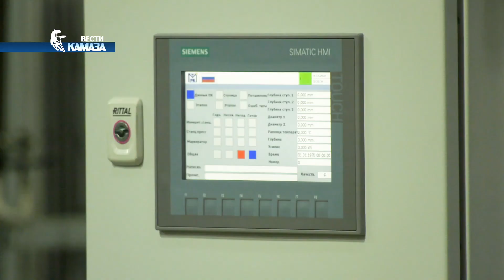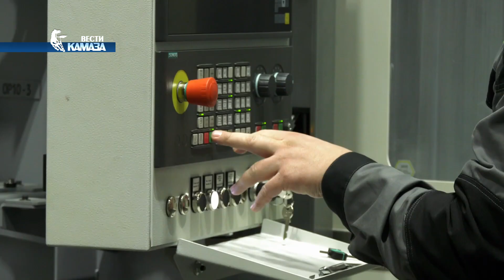На заводе двигателей «КАМАЗа» запускаются три новых линии